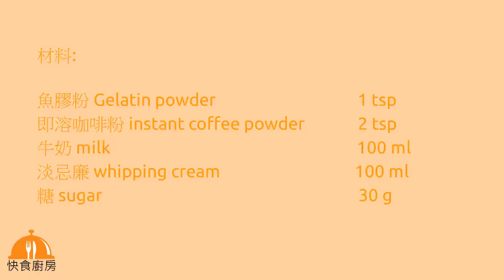意式奶凍變奏版：意式咖啡奶凍 (濃香咖啡) Italian Panna Cotta variation: Coffee Panna Cotta (strong flavor of coffee)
這次做了一個意式咖啡奶凍，它是意式奶凍變奏版。如果大家已做過傳統的意式奶凍，不妨試試這個有濃香咖啡味同時又有幼滑口感的意式咖啡奶凍！

🙏另外，喜歡這個頻道影片的朋友請訂閱。你們每一個Subscribe和like也是一種鼓勵，你的支持是這個頻道最大的推動力，請期待。
🔔單擊"鈴" + 打開通知。